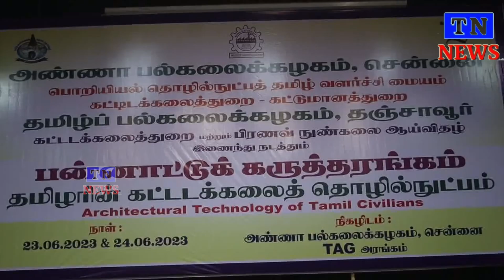கட்டிடக்கலை மற்றும் தொழில்நுட்பம் குறித்துபன்னாட்டு கருத்தரங்கு அண்ணா பல்கலைக்கழகத்தில் நடைபெற்றது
கட்டிடக்கலை மற்றும் தொழில்நுட்பம் குறித்து பெண்களால் நடத்தப்பட்ட பன்னாட்டு கருத்தரங்கு சென்னை அண்ணா பல்கலைக்கழகத்தில் நடைபெற்றதுadmk